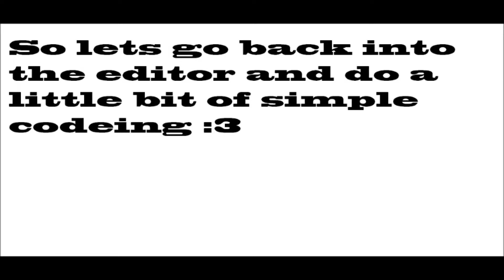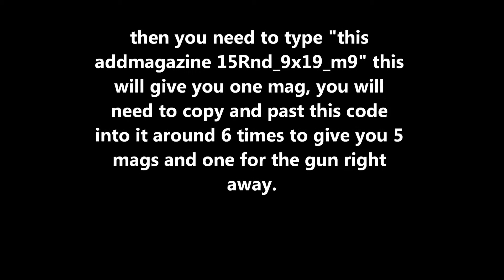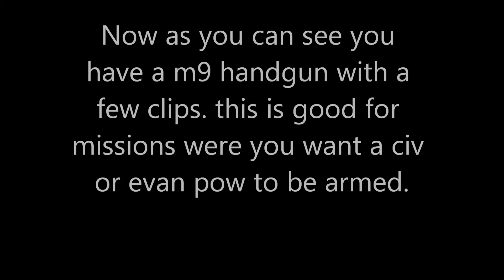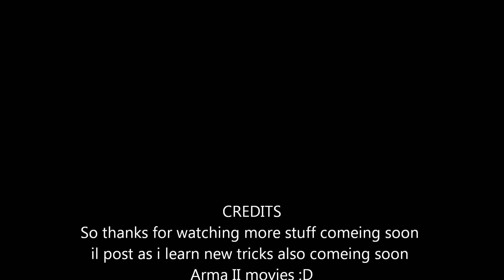Arma2 how to give civis guns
just a short video how to give civis guns
[Codes used]
"this addweapon "m9"

this addmagazine "15Rnd_9x19_m9"